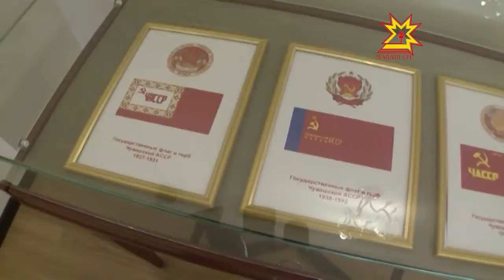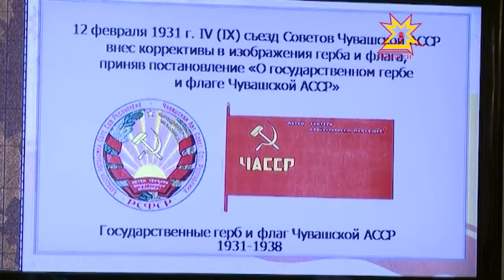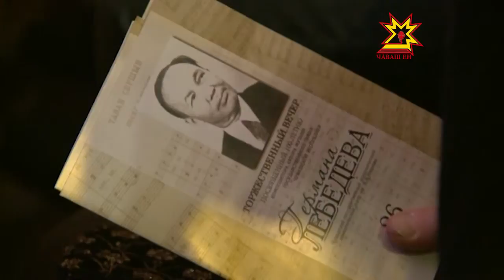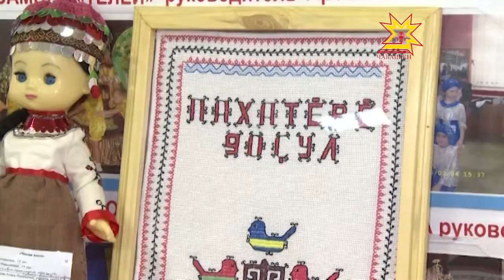Республика 29.04.2013 (на чувашском)